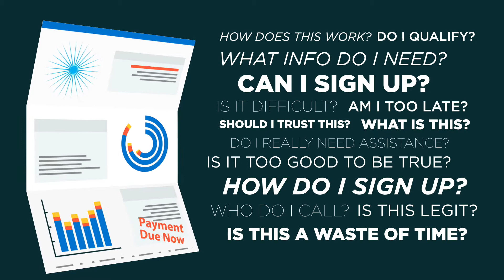NIPSCO Energy Assistance Programs